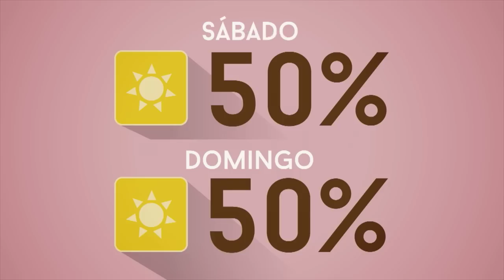Una de mates - La probabilidad de que llueva el fin de semana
La probabilidad es un concepto matemático que está presente en nuestro día a día. Si el hombre, o la mujer, del tiempo informa de que la probabilidad de que llueva el sábado es del 50%, y que también es del 50% la probabilidad de que llueva el domingo, ¿cuál será la probabilidad de que llueva el fin de semana?